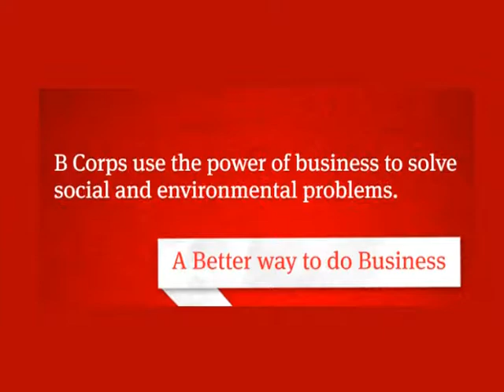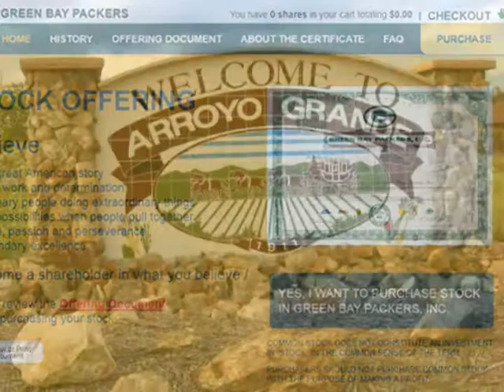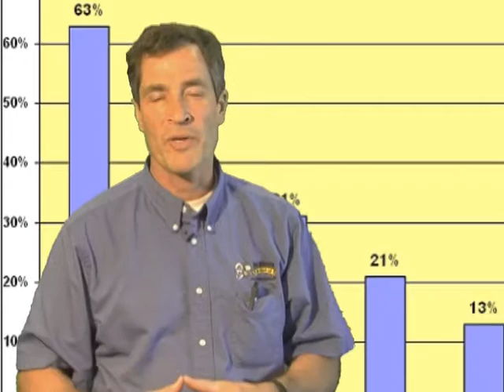Doc Burnstein's Ice Cream Lab - A Community-Owned Beneficial Corporation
What makes Doc Burnstein's Ice Cream Lab a unique community-owned beneficial corporation, and the values we are committed to as a company.